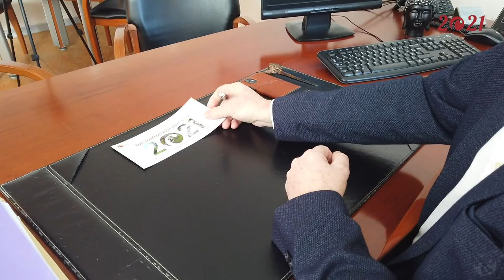Castelnau-de-Médoc - Belle et Heureuse année 2021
Une année difficile s’achève, pour laisser place à 2021, qui j’espère sera placée sous le signe de l’espoir et la sérénité.

L’espoir de pouvoir reprendre une vie normale, de pourvoir organiser à nouveaux nos événements, nos festivités, qui sont l’essence même de notre vie locale.

L’espoir de pouvoir nous rencontrer, échanger et partager de beaux moments de convivialité qui font notre bonheur au quotidien.

L’espoir de retrouver une proximité, de tisser de nouveaux liens et de vivre ensemble, sereinement et dans la bienveillance.

Je suis confiant et je crois en nous tous, pour rester optimistes et sereins pour l’avenir.
2021 sera l’année de concrétisation de beaux projets, je l’espère pour chacun d’entre vous.

Mon équipe, mes services et moi-même restons à votre écoute et mobilisés au quotidien pour vous accompagner tout au long de cette nouvelle année, et pour les années à venir.

Je vous souhaite à tous, chers Castelnaudaises et Castelnaudais, une très belle année 2021.